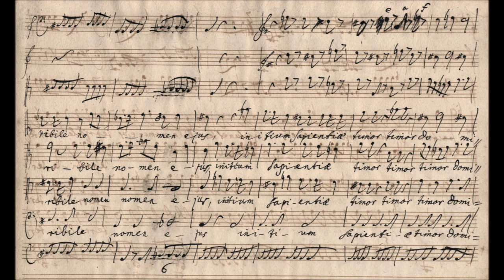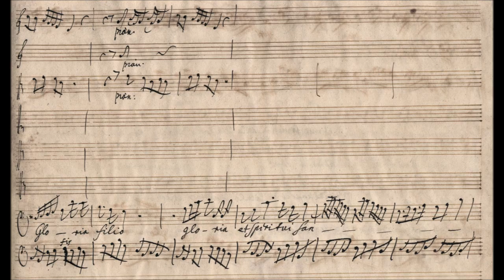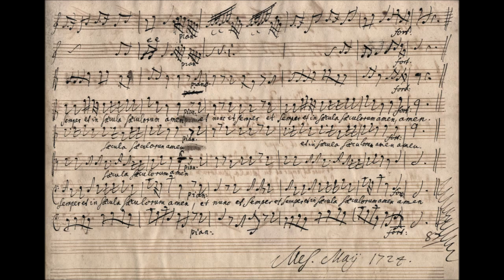Johann David Heinichen - Confitebor tibi Domine, S.32 {Autograph score}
Autograph score / sheet music of Johann David Heinichen's Confitebor tibi Domine, S.32.